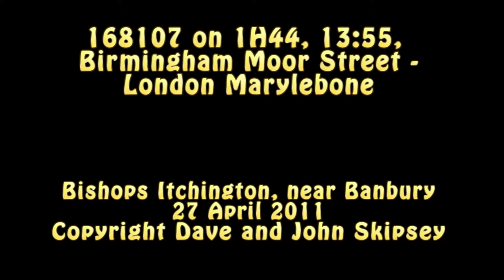168107 on 1H44, 13:55, Birmingham Moor Street - London Marylebone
168107 on 1H44, 13:55, Birmingham Moor Street - London Marylebone
Bishops Itchington, near Banbury
27 April 2011